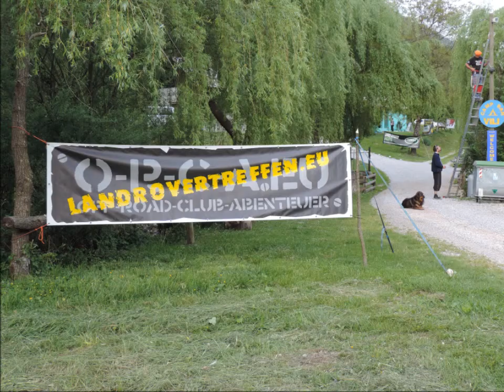4.Int. Land Rover Treffen Slovenica Soca 2014